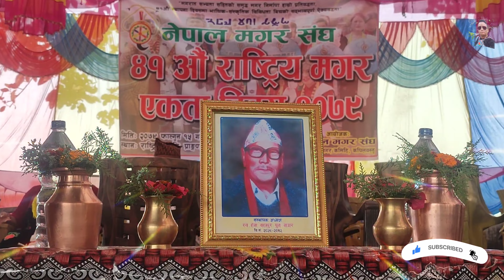41st National Magar Unity Day with demand for public holiday on Magar the day